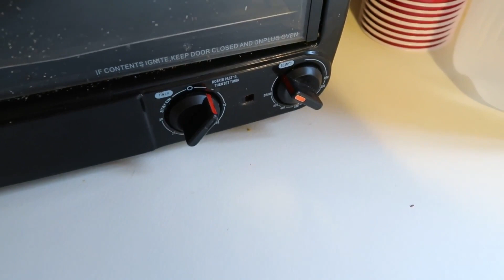FIRST DAY OF SCHOOL | MOM LIFE | EARLY PRESCHOOL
Oh my goodness my child is in school!! This was really important to us because we wanted Aidan to get socialized with kiddos his age! He goes two days a week for 3 hours and I think he is loving it! I hope he learns here about others feelings and how to be a kind friend! My heart I literally can not believe my little guy is in school!! Mom life!! Toddler life!

If you're still reading thank you!!